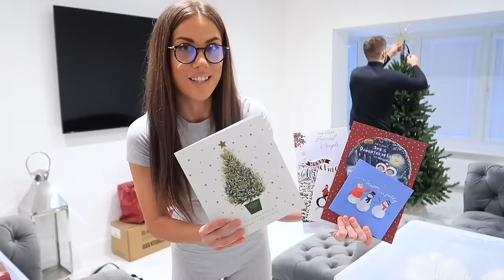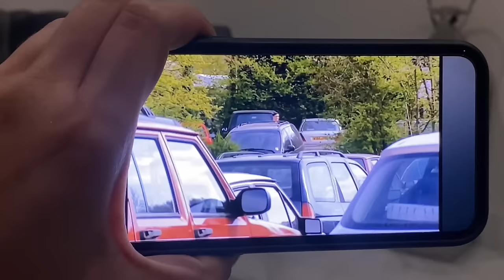VLOG: ZMIANY W NASZYM DOMU! 🏡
kod -10% na collagen: paulina10 Tutaj kupisz collagen w PL , a tutaj kupisz collagen w UK

*współpraca z marką Primabiotic